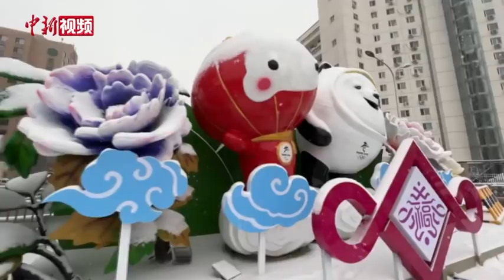虎年初雪 记者带你雪中打卡天安门故宫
2月13日，北京迎来虎年的第一场雪，记者带你到天安门故宫等地打卡雪中的北京地标。